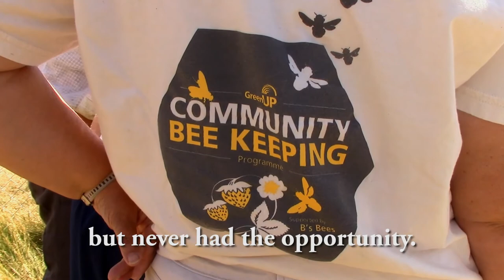PETERBOROUGH COMMUNITY BEEKEEPING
A preview of a short film about community bee keeping.  Soundtrack by Gratia Leitch.